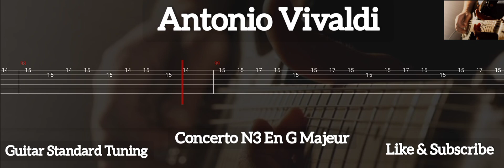Antonio Vivaldi - Concerto N3 En G Majeur ( Tab Guitar )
Concerto N3 En G Majeur ( Antonio Vivaldi )
Tab Guitar